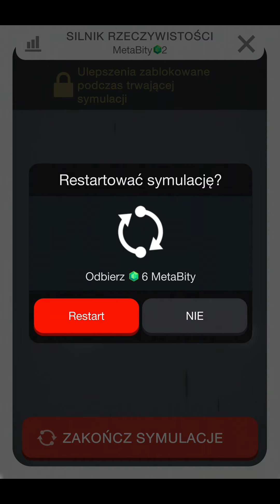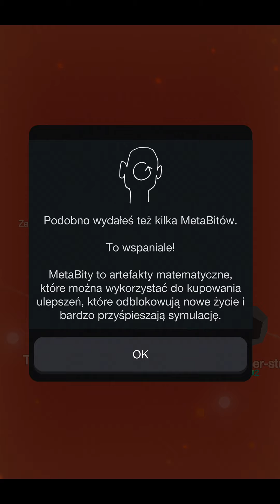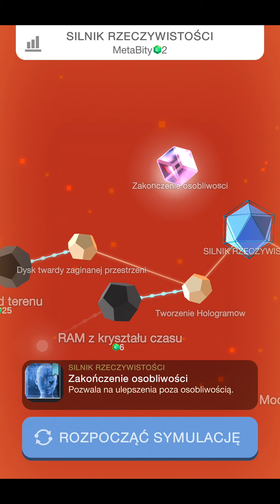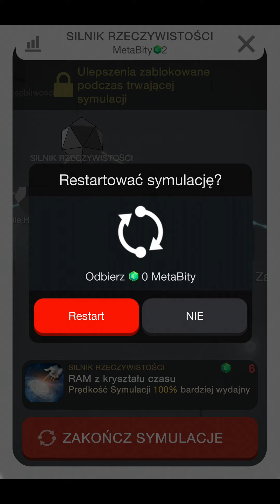Cell to Singularity - Evolution Never Ends - Episode#2 Android iOS Full HD GamePlay Trailer Tutorial